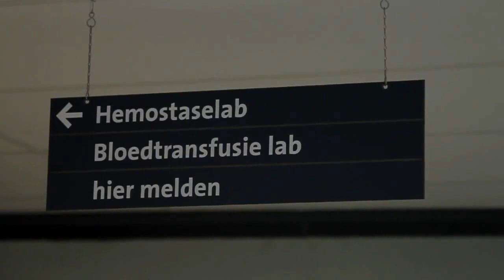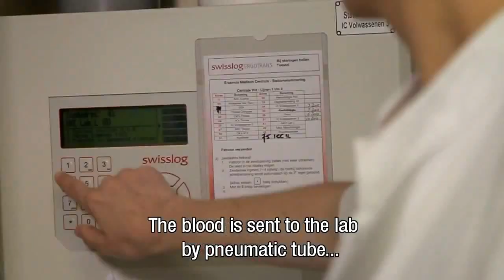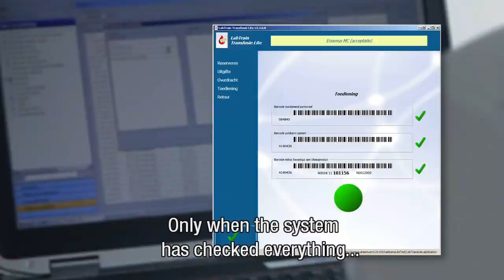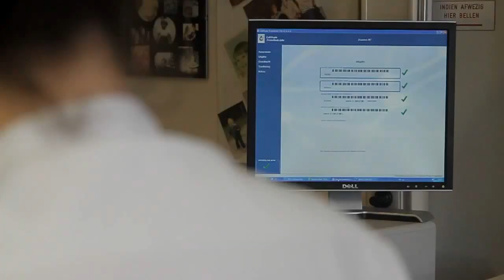GS1 Netherlands presents Order Management of blood products at Erasmus hospital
Digital order management process for blood products implemented in a Dutch hospital